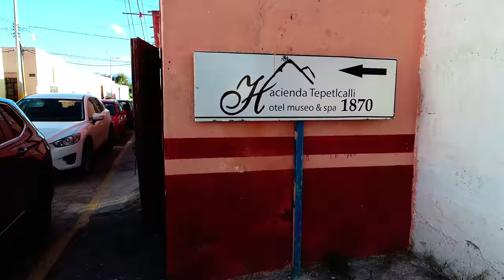Tepeyahualco Puebla 2019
Algunas tomas de nuestros pueblos, para todos nuestros seguidores en los Estados Unidos y México

Filmaciones Scorpion & Producciones Scorpion